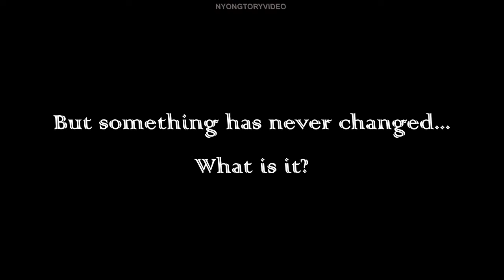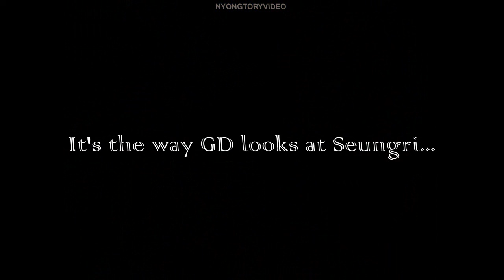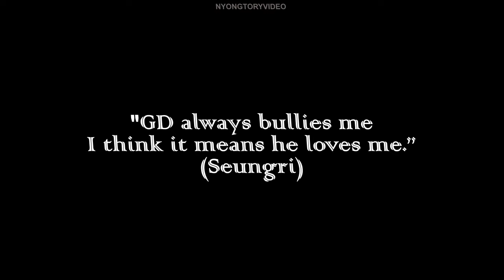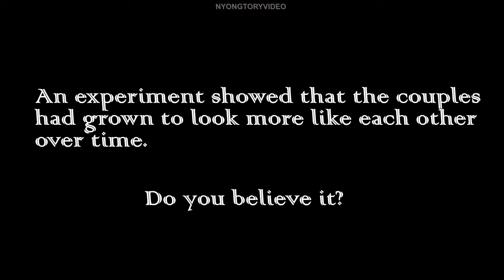HAPPY NYONGTORY 10TH ANNIVERSARY!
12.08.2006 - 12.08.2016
NYONGTORY...
= KWON JI YONG + LEE SEUNG HYUN
= GDRAGON + SEUNGRI
= CHERRY + BANANA
= DRAGON + PANDA
= TOM + JERRY
= GD + VI
= LOVE